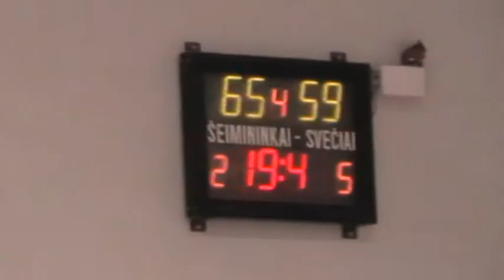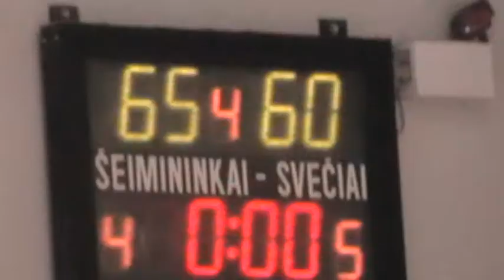2013 02 22 Perkūnas99 Marčiulioniai00 IV kėlinys